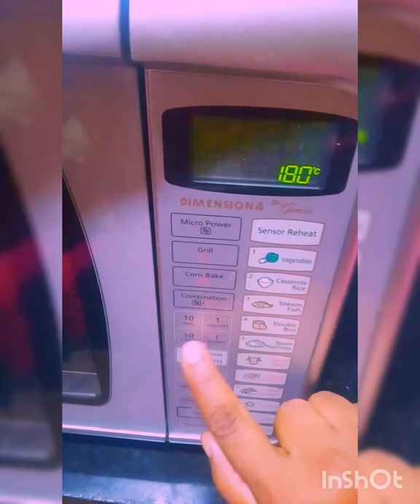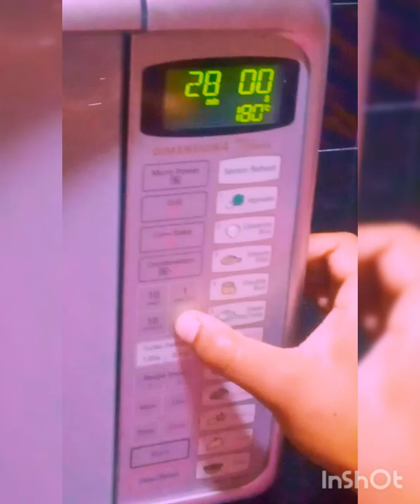valentines day special hidden heart ❤cake must watch it